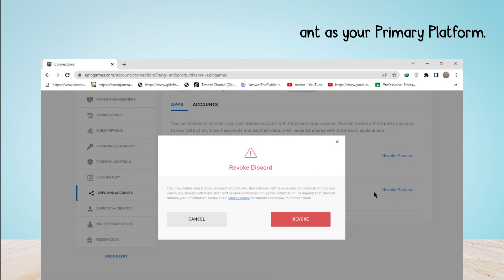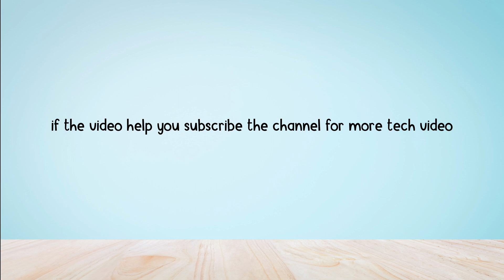How to Fix "Somethings went wrong on the Server" Error in Rocket League Activate page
Are you gettings the "Somethings went wrong on the Server" Error on the Rocket League Activate page?
In this video, you will learn why you are gettings the "Something went wrong on the Server" Error on the Rocket League Activate page and how to Fix it.